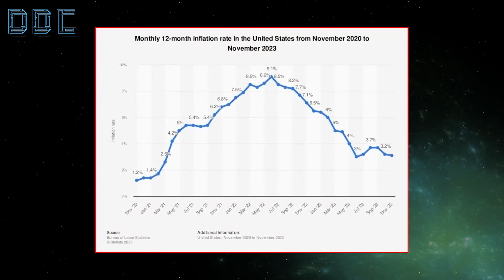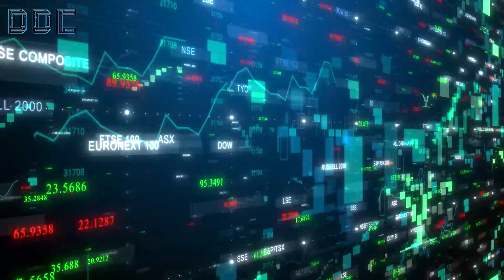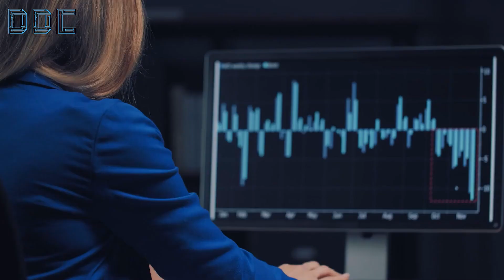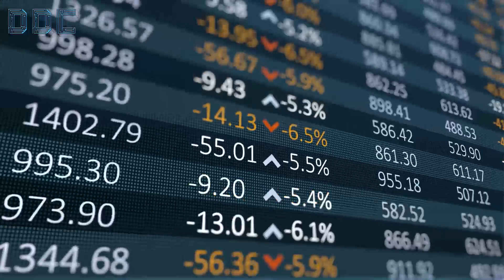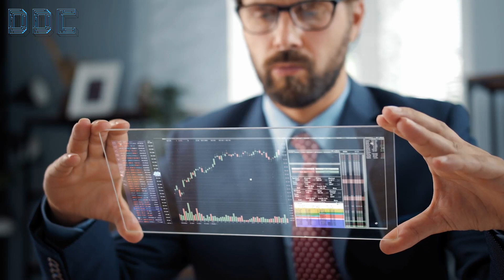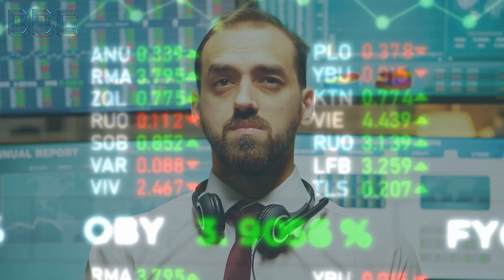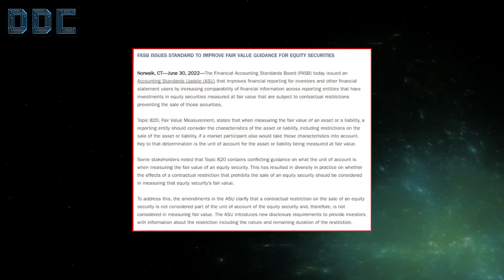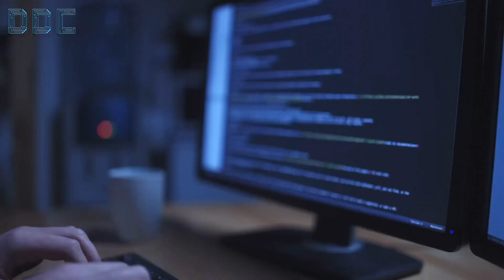"BlackRock Will Make Bitcoin EXPLODE On This Date" Michael Saylor Bitcoin ETF 2024 Prediction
MICHAEL SAYLOR believes that Bitcoin, over the next decade, is in high growth mode.

His definition of high growth bitcoin, see’s the Bitcoin price increasing on average, by 21% per year for the next decade or so.

From then on, he see’s it becoming a mature asset, increasing at twice the rate of stocks, or 14% per year.

This all comes down to Bitcoin’s adoption dynamics.

Now a 7% return vs a 14% return may not seem like much, but over 100 years, this is the difference between an initial $1 million dollar investment being worth it’s initial 1 million dollars in real value, versus being worth $1 Billion dollars in real value.

Make sure to stick around to the end of the video where Saylor explains why he thinks Bitcoin is going to a $200 trillion dollar market cap, or 1 Bitcoin being worth 10 million dollars.